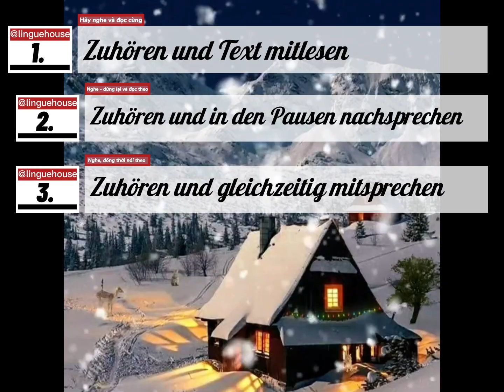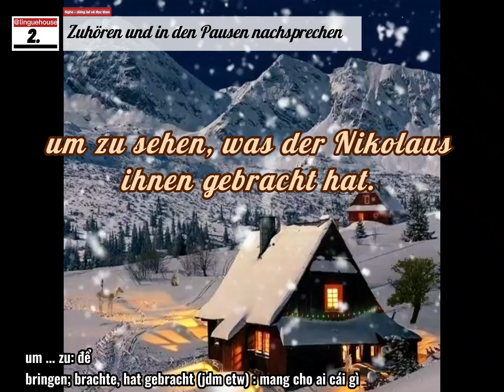Luyện nói - đọc tiếng Đức trôi chảy (phần 6) - fliesend Deutsch sprechen (Nikolaustag)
Ngoại ngữ Lingue - Dạy tiếng Đức Biên Hòa -Giảm 30% học phí chào xuân từ 15/12-30/12/22

"Có công mài sắt có ngày nên kim" - " Übung macht den Meister"
Cùng luyện hằng ngày để có thể đọc, nói tiếng Đức trôi chảy bạn nhé
** Bài luyện áp dụng phương pháp "bắt chước" trong việc học ngoại ngữ :

Luyện nói tiếng Đức trôi chảy bằng phương pháp "Nachahmung"

Mục tiêu của bài học:
1. Có thể nói - đọc tiếng Đức trôi chảy
2. Luyện tập ngữ âm, ngữ điệu, và nhấn trọng âm

Các bước luyện tập:
I - Zuhören und Text mitlesen (Nghe và đọc cùng)
II -Zuhören und in den Pausen nachsprechen (Nghe - dừng lại và đọc theo nhiều lần)
III- Zuhören und gleichzeitig mitsprechen (Nghe, đồng thời nói theo )